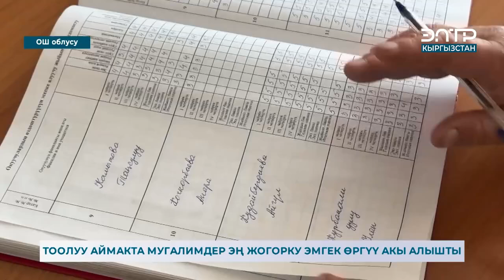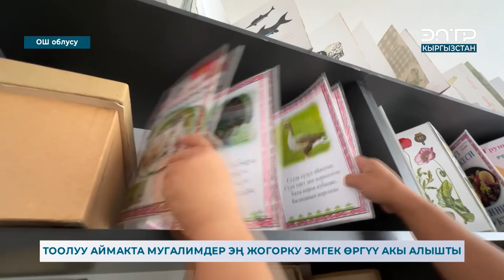ТООЛУУ АЙЫЛДЫН МУГАЛИМДЕРИ ЭМГЕК ӨРГҮҮСҮН ЫСЫК-КӨЛДӨ ӨТКӨРӨТ